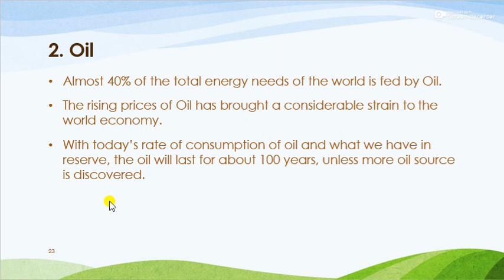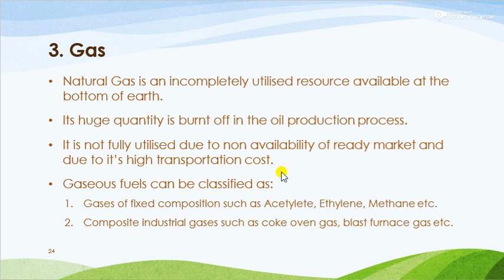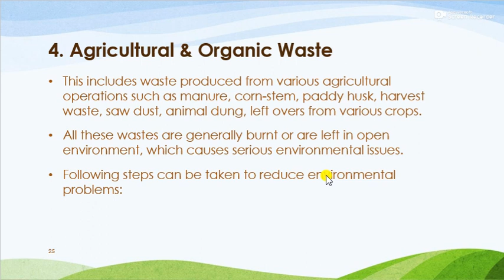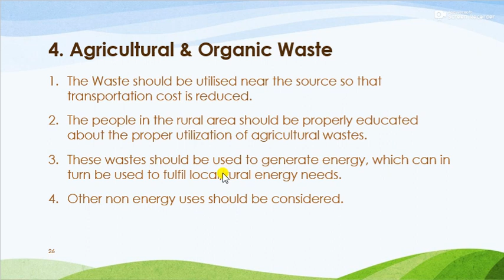1 6 BNCES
Oil, Gas, Agriculture, and Organic Waste